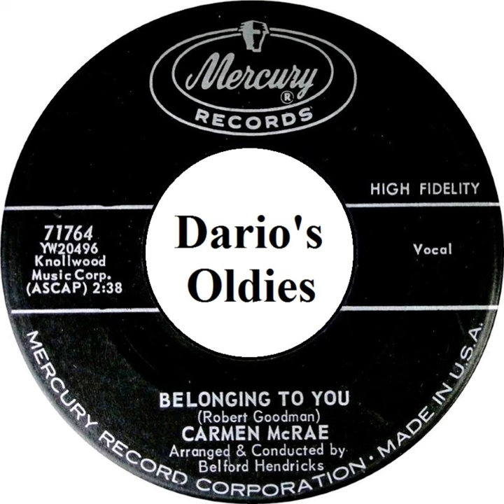Carmen McRae - Belonging to you